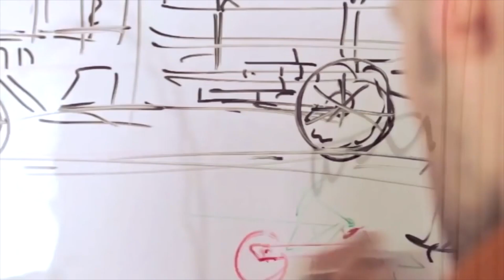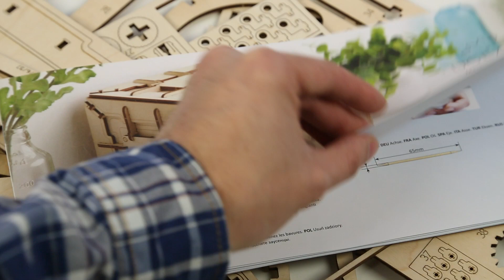3D-пазлы Ugears: время отойти от IT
Компания Ugears предлагает потрясающее развлечение - деревянные работающие модели механизмов, которые вам предстоит собрать самостоятельно.